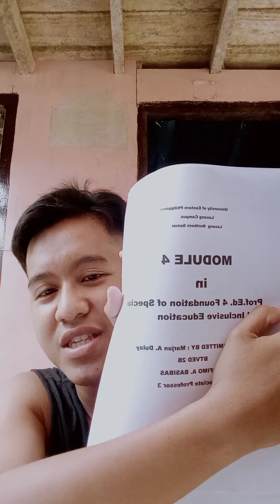PROJECT IN GEE-1 MATH , SCIENCE AND TECHNOLOGY (A DAY IN MY LIFE)VLOG🎥📽️